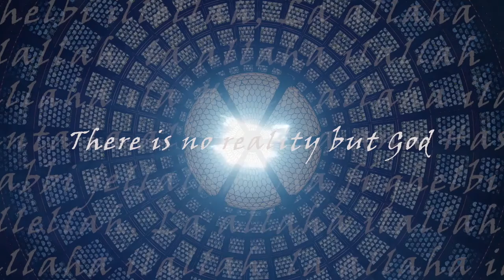Not Infinite if Not God